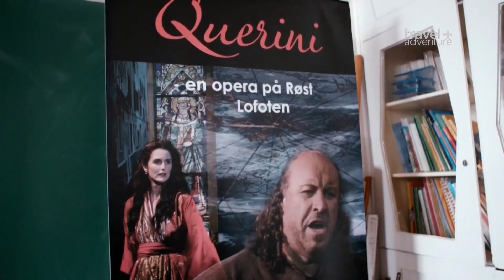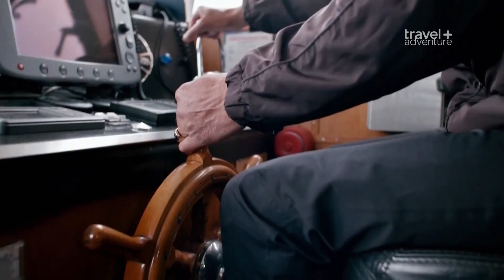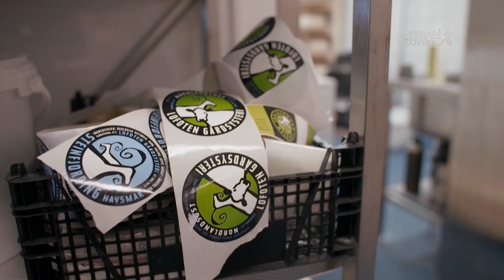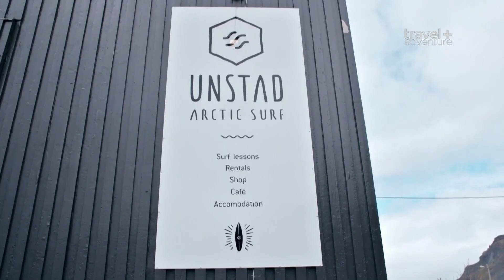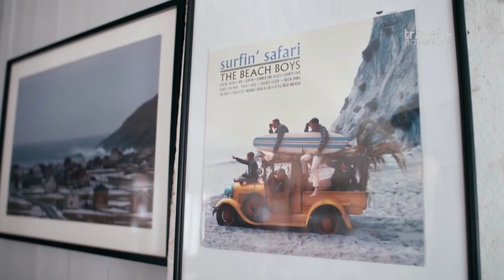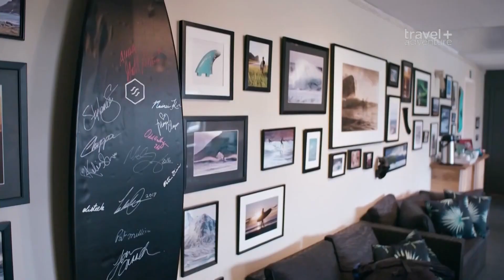Обитаемый остров / The Island Diaries Серия 17 Лофотенские острова, Норвегия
Софи Фурон открывает жизнь на островах по всему миру. Она исследует её на воде, вдоль берега и в самых укромных уголках островов. Софи узнает у обитателей островов, какие трудности их подстерегают, что они едят, о ком заботятся, чем зарабатывают на жизнь и как они отдыхают.